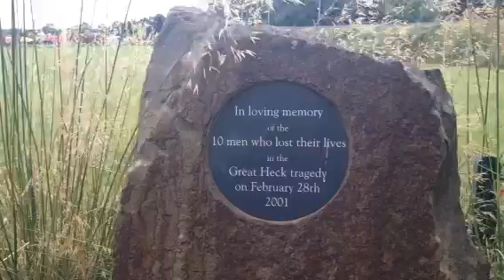HST passing Great Heck memorial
28th Feb 2001, 10 people lost their lives due to to a car coming off the M62 motorway and coming to rest over the ECML. Moments later the car was struck by a passing HST which then derailed and was hit by an oncoming freight train.